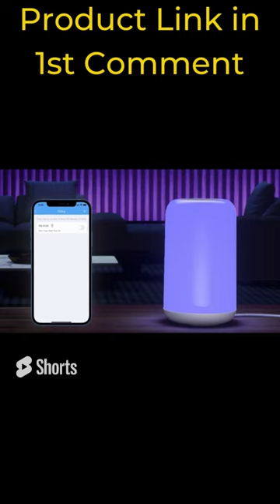Smart Bedroom Lamp, bedroom lamp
Smart Lamp for Bedroom, ZOESURE Bedside Lamp with App WIFI Control Touch Lamp, Table Lamp with 16 Million Color, DIY Mode, Dimmable Night Lamp for Kid, Baby, Nightstand, Nursery, Reading.